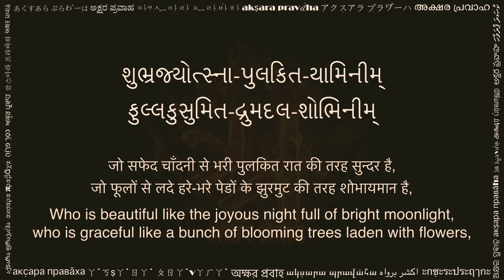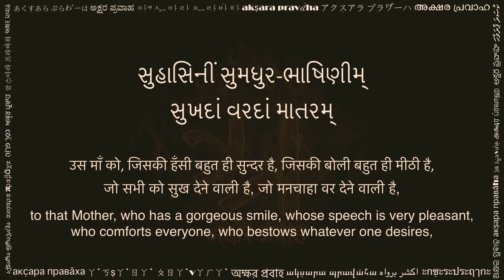વન્દે માતરમ્ (वन्दे मातरम् गुजराती लिपि में, Vande Mataram in Gujarati script)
It is with great honor and humility that we present a composition most dear to us. This beautiful composition by શ્રીમાન્ બઙ્કિમ ચન્દ્ર ચટ્ટોપાધ્યાય (śrīmān baṅkima candra caṭṭōpādhyāya), is famously known as વન્દે માતરમ્ (vandē mātaram). It was written in 1875, in Sanskrit language, and is part of his famous work આનન્દ મઠ (ānanda maṭha) published in 1882. This beautiful song is full of devotion towards our motherland ભારત માતા (Mother Bharata / India). Millions of freedom fighters over three generations lived and died singing this song, and it continues to inspire millions since our independence. This version includes the first two stanzas of the entire song, and is regarded as રાષ્ટ્ર ગીત -- the National Song of Bharata (India). It is accorded same status as that of રાષ્ટ્ર ગાન -- the National Anthem.

Just before he was declared the first President (unopposed), Dr Rajendra Prasad who was presiding the Constituent assembly on 24 January 1950 made the following statement: 'The composition consisting of the words and music known as Jana Gana Mana is the National Anthem of India, subject to such alterations in the words as the Government may authorise as occasion arises; and the song Vande Mataram, which has played a historic part in the struggle for Indian freedom, shall be honoured equally with Jana Gana Mana and shall have equal status with it.'
(Constituent Assembly of India, Vol.XII, 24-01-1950)

This video is shared with a hope to help readers of Gujarati script. You can practice this by reciting along the text and audio. Hope this helps in your sadhana.

Please share your comments below, and let us know what other texts would you like to see in Gujarati.